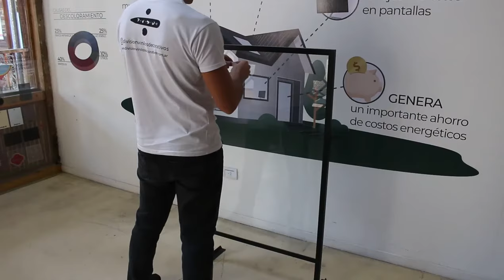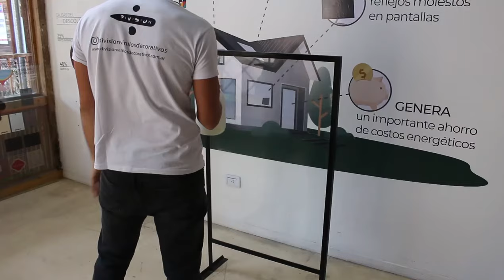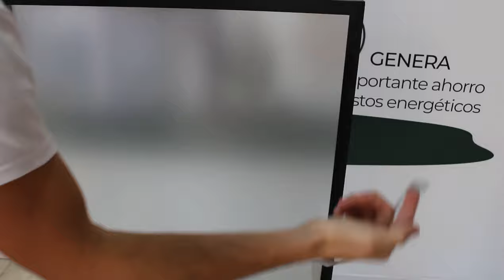Cómo colocar un vinilo esmerilado sobre vidrio - Paso a Paso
En este video te explicamos cómo colocar un vinilo esmerilado liso sobre vidrio.

para encontrar éste y muchos otros productos.

Realizamos envíos a todo el país y ofrecemos servicio de colocación profesional para Instituciones, Empresas, Comercios y Viviendas.